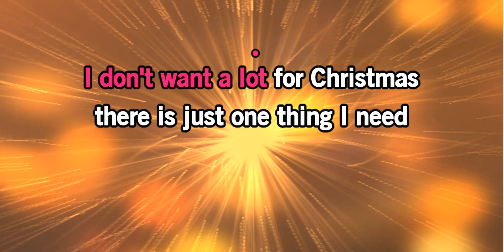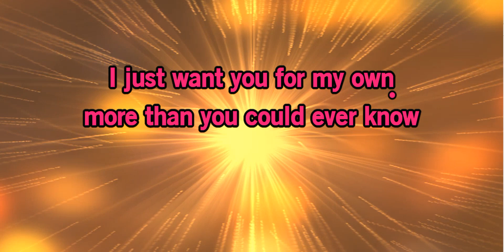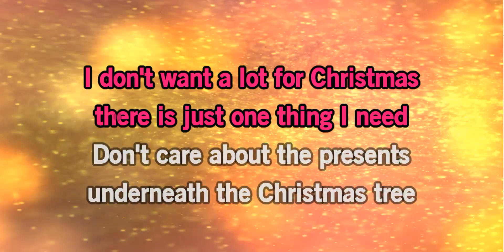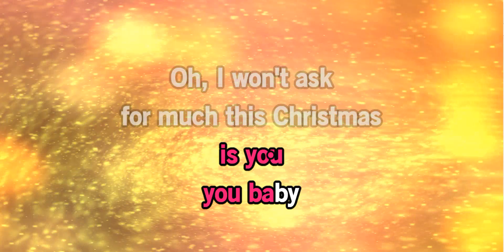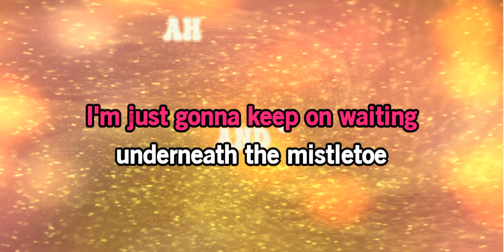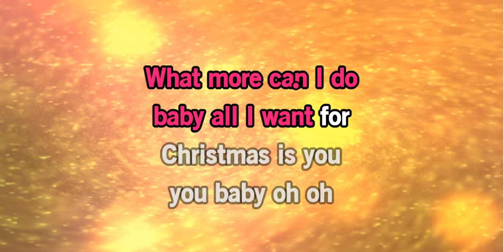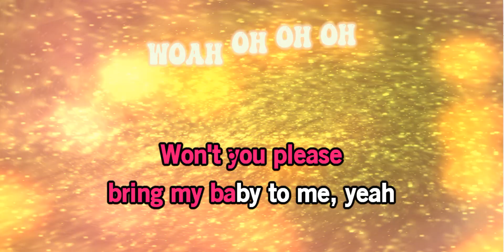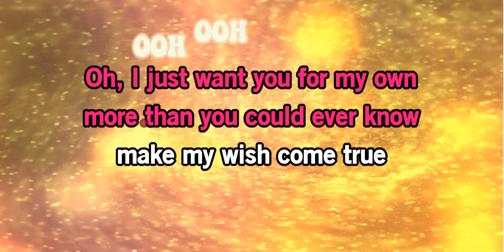All I Want for Christmas Is You